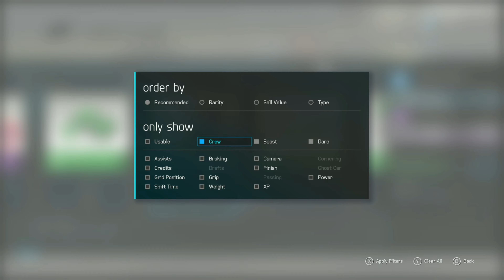Forza Motorsport 6 - Part 86 (Legends Of Grand Prix)